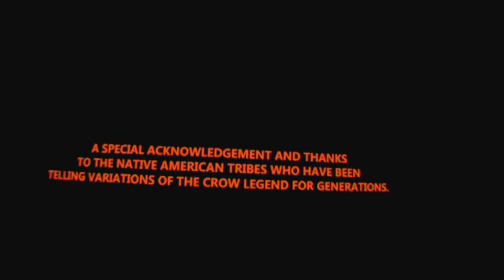Crow: The Legend VR